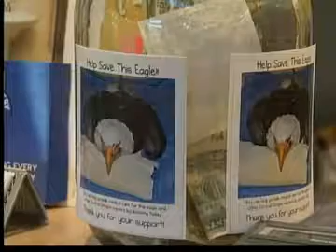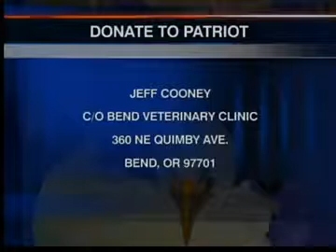INJURED BALD EAGLE RESCUED IN CENTRAL OREGON NAMED PATRIOT